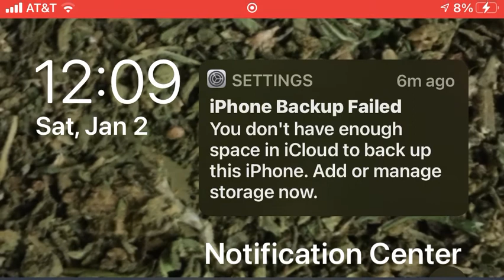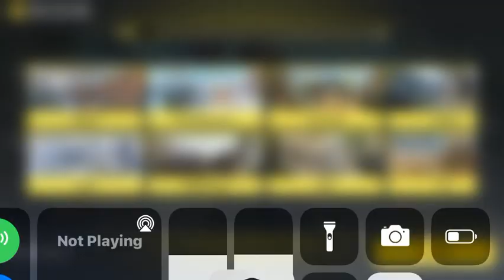Call of duty mobile iPhone 6s With play station 4 controller